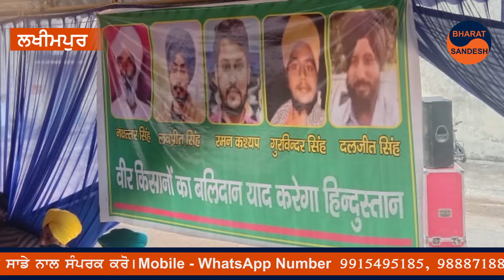ਲਖੀਮਪੁਰ ਖੇਰੀ ਵਿੱਖੇ ਕਿਸਾਨਾਂ ਦਾ 3ਦਿਨਾਂ ਲਈ ਵਿਰੋਧ ਪ੍ਰਦਰਸ਼ਨ ਧਰਨਾBHARAT SANDESH